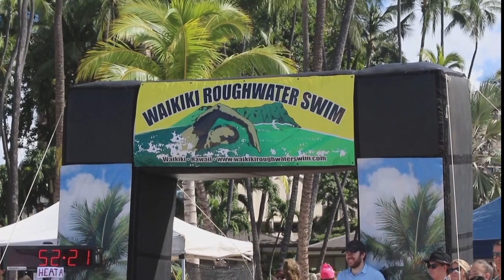Waikiki Roughwater Swim